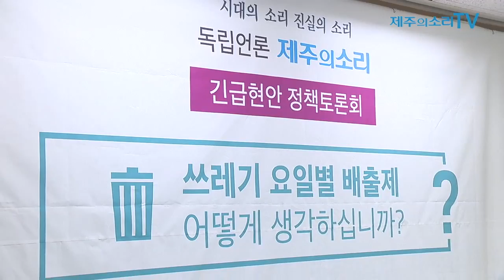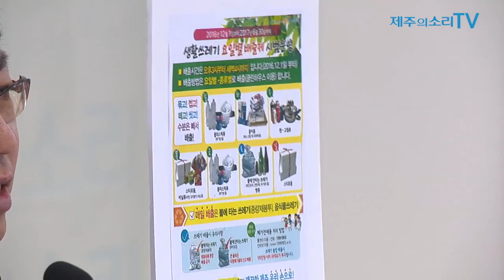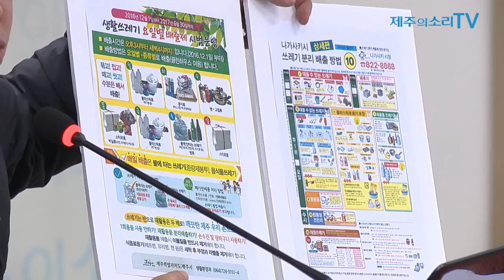제주의소리 ‘쓰레기 배출제’ 긴급현안 정책토론